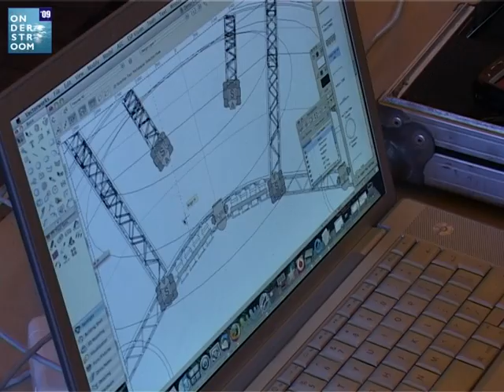Onderstroom 2009 - Afl. 2